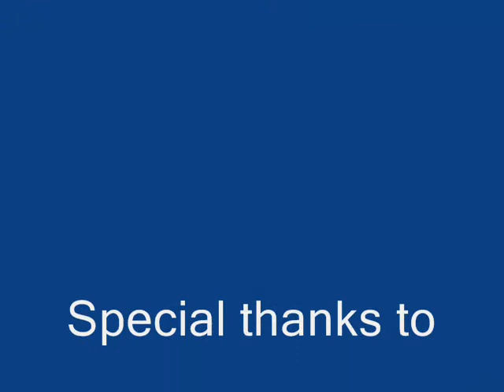The Japanese Gardens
The Japanese Gardens in Van Nuys, CA